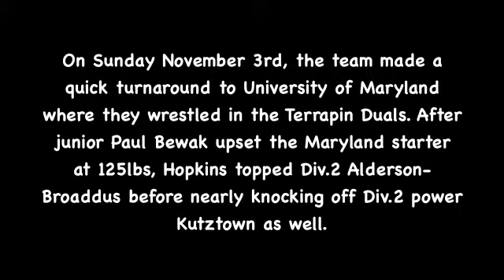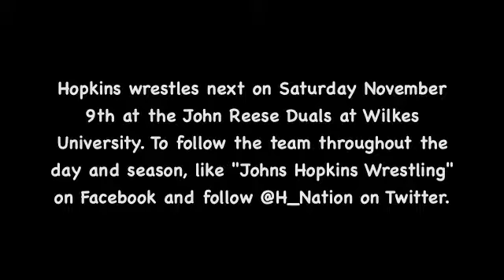2013 Messiah Invitational-Terrapin Duals Highlight Reel